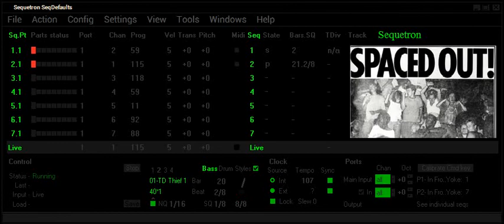Deutschland ist Weltmeister 2014!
Messi hat nicht getroffen, Deutschland ist Weltmeister 2014.